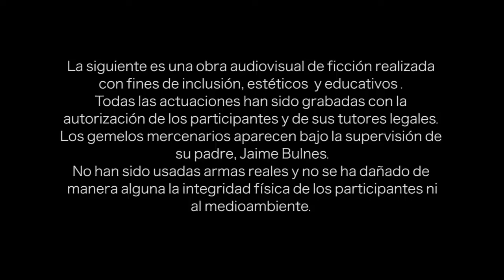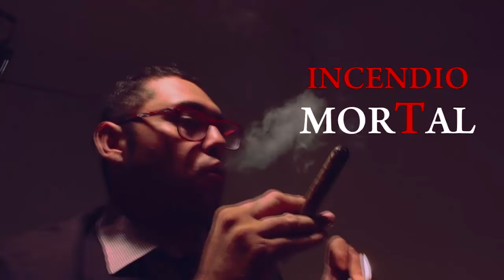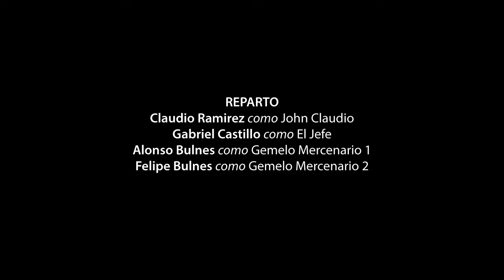Incendio morTal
Una película de acción protagonizada por Claudio Ramirez quien interpreta a John Claudio, un hombre que se ve afectado por un incendio intencionado que arrasó con las casas y vidas de sus seres queridos, causando lamentos y desesperanza.  Es por esto que John Claudio decide ir en la búsqueda del responsable del incendio para hacerlo pagar por sus crímenes.
Esta película es una colaboración entre el Centro Diurno Abriendo Fronteras y el Centro de Promoción de Salud y Cultura.

Elenco
Claudio Ramirez como John Claudio
Gabriel Castillo como Don Gabriel
Alonso Bulnes como mercenario 1
Felipe Bulnes como mercenario 2

Agosto, 2024